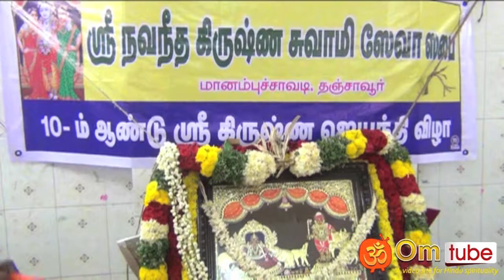தஞ்சாவூர் நவநீத கிருஷ்ண சுவாமி சேவா சபை கன்னியா பூஜை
Thanjavur, Navaneetha krishna swamy seva trust